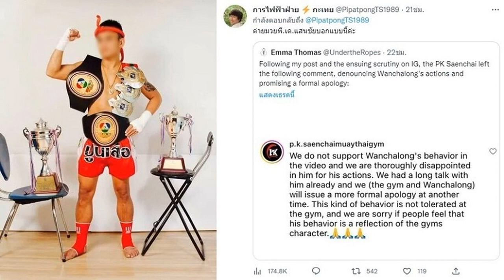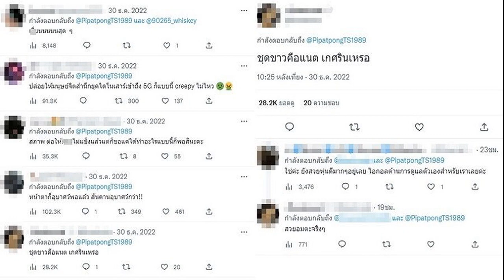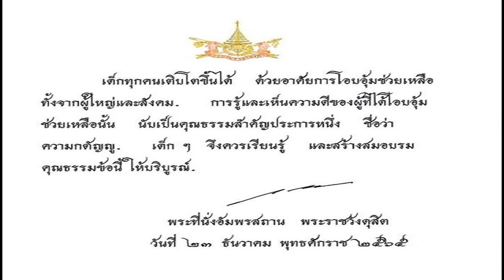ปิดติ๊กต็อกหนีแล้ว ถล่มยับ นักมวยดัง 7 สี โพสต์คลิปเอง ลวนลามสาวกลางงานเลี้ยง แน๊ต เกศริน ก็อยู่ด้วย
จากกรณี นักมวย 7 สี โพสต์คลิปขณะลวนลามสาวเด็กเสิร์ฟในงานเลี้ยง ทั้งนี้โลกทวิตเตอร์มีการแชร์คลิปดังกล่าว พร้อมข้อความว่า มีนักมวยไทยชื่อดังอดีตมวยไทย 7 สี อัดคลิปตัวเองลง ตต. ตอนกำลัง SH เด็กเสริฟอาหารที่เป็นผญ. ที่งานเลี้ยง มีการเรียกเด็กมานั่งแล้วจับก้น ลูบร่องนมของผญ. หอมนั่นหอมนี่ บางคนยิ้มเจื่อนจะหนีแต่ก็ยังทำอยู่ เห็นละเอียนมาก มันเท่หรอ?

กลายเป็นที่วิพากษ์วิจารณ์อย่างหนัก ถล่มนักมวยดังอย่างรุนแรงกับพฤติกรรมลักษณะคุกคามทางเพศดังกล่าว ขณะที่ วันฉลอง พีเค.แสนชัยมวยไทยยิม นักมวยดัง ตั้งค่าปิดติ๊กต็อกเป็นส่วนตัวแล้วตอนนี้
อย่างไรก็ตาม ทางค่ายต้นสังกัดก็ออกมาโพสต์ไม่สนับสนันพฤติกรรมของ วันฉลอง นักมวยดังในค่ายด้วย ทั้งนี้ในคลิปดังกล่าวพบว่า แน๊ต เกศริน นางแบบเซ็กซี่คนดัง อยู่ในคลิปดังกล่าวด้วย